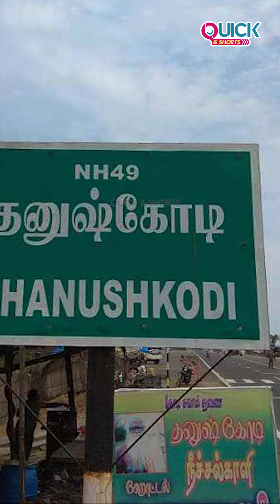Dhanushkodi - भारत की अंतिम सड़क